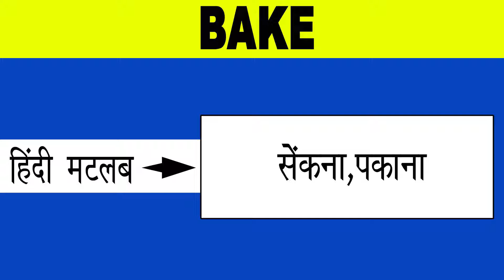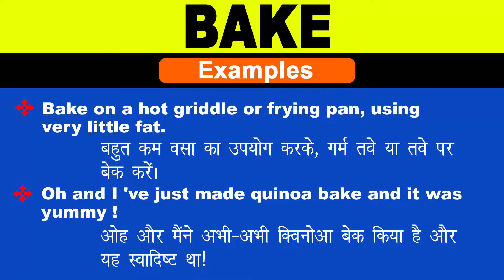Bake Meaning in Hindi/Bake का अर्थ या मतलब क्या होता है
Bake meaning in Hindi
Bake का अर्थ या मतलब क्या होता है
Bake ka Matlab kya Hota hai
Bake ka Hindi Meaning
Bake explained in detail.